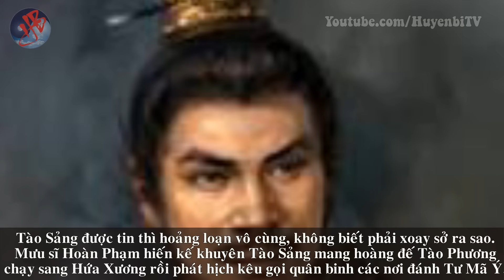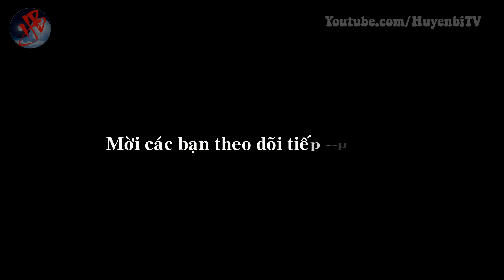12 mưu kế nổi tiếng thời đại Gia Cát Lượng vẫn còn giá trị (Phần 2)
[Huyền Bí TV] - Thời Tam Quốc phân tranh đã chứng kiến sự xuất hiện của các anh hùng cái thế, những vị quân sư lỗi lạc và những mưu kế làm thay đổi cả bánh xe lịch sử. Sau đây là những mưu kế nổi bật nhất được đời đời truyền tụng như những giai thoại có một không hai trong sử sách.
Hãy cùng Huyền Bí TV khám phá đủ 12 mưu kế này nhé.